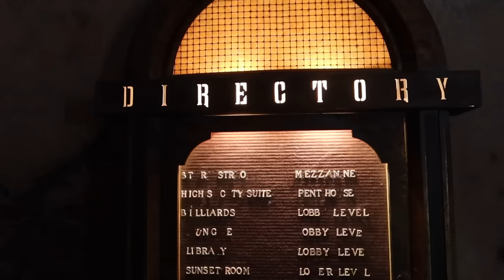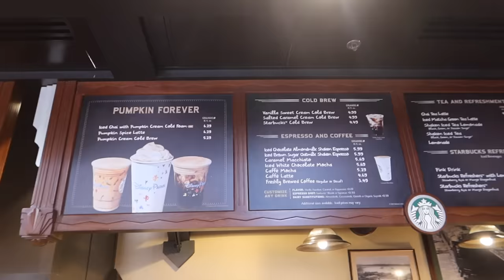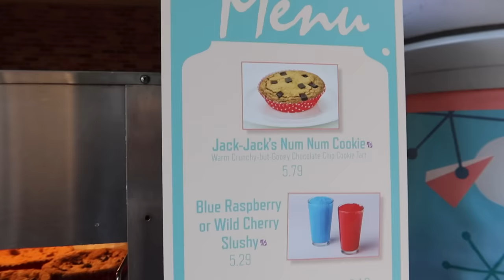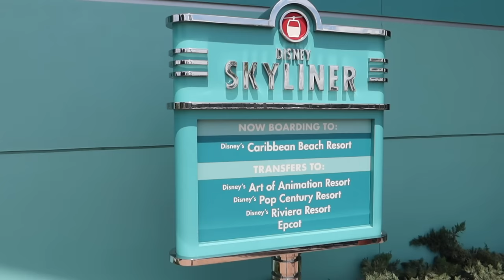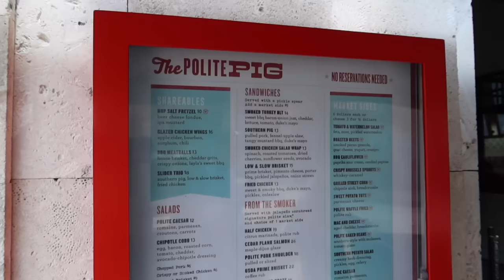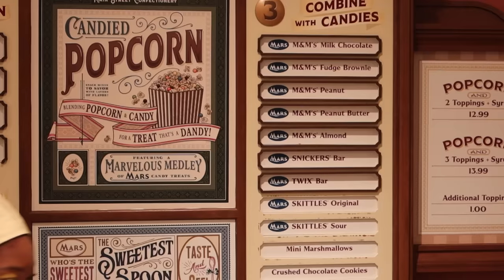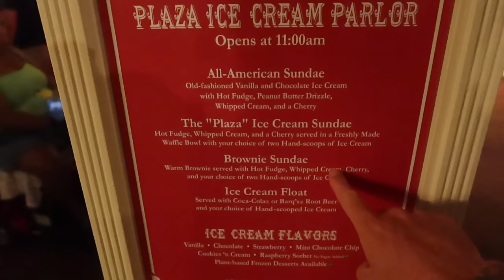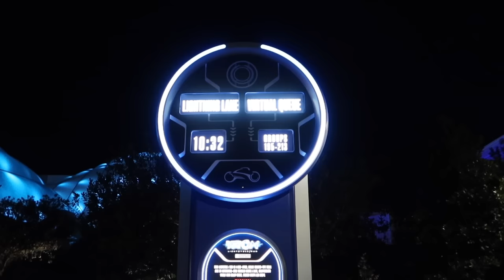FLORIDA DAY 4 - HOLLYWOOD STUDIOS - DISNEY SPRINGS - MAGIC KINGDOM - EXTRA MAGIC HOURS - POLITE PIG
Join us on Florida Day 4. We begin the day visiting Hollywood Studios, we then take a trip to Disney springs to try ‘The Polite Pig’ for the first time. Our evening finishes off in Magic Kingdom for the extended park hours 🙌. We hope you enjoy